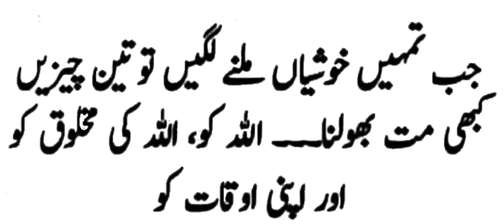aaj ki acchi baat ll golden word ll urdu quotes ll apni aukat ko ll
aaj ki acchi baat ll golden word ll urdu quotes ll apni aukat ko ll#Jannat ke phool#